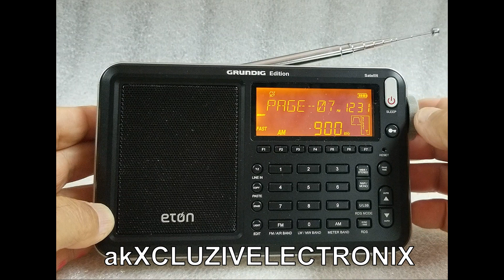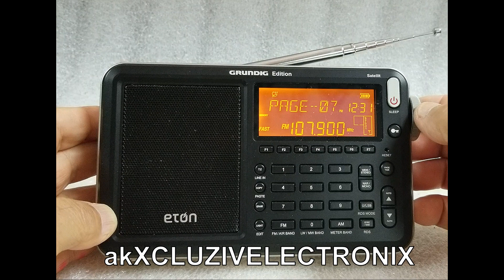Eton Satellit MW/SW/SSB/FM/AIR/LW Shortwave Synchronous Detection